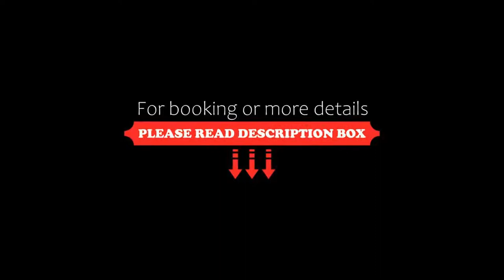Hotel Lagrein, Schenna, Italy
About Property:
Hotel Lagrein has a restaurant, outdoor swimming pool, a fitness centre and bar in Schenna. With free WiFi, this 4-star hotel has a shared lounge and a garden. The hotel features an indoor pool, hammam and room service.
The hotel will provide guests with air-conditioned rooms with a desk, a safety deposit box, a flat-screen TV, a balcony and a private bathroom with a shower. At Hotel Lagrein rooms are fitted with bed linen and towels.
Property Type: Hotel
Address: Schennastrasse 54, 39017 Schenna, Italy
Searching For
1. Hotel Lagrein - Schenna - Italy
2. Hotel Lagrein - Schenna - Italy Address
3. Hotel Lagrein - Schenna - Italy Rooms
4. Hotel Lagrein - Schenna - Italy Amenities
5. Hotel Lagrein - Schenna - Italy Offers and Deals
Audio Credit:
Track Title: Blank Slate
Artist: VYEN